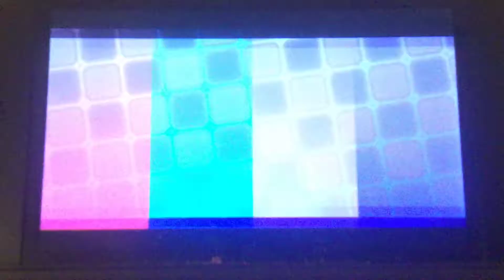Pokemon Alpha Sapphire Shiny Badge Quest Vs Elite 4 Sidney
1st Elite 4 member down! 3 to go
Hope you guys enjoy this episode of the Shiny Badge Quest where I beat Sidney
Peace ✌️